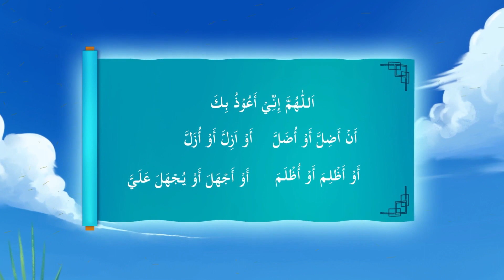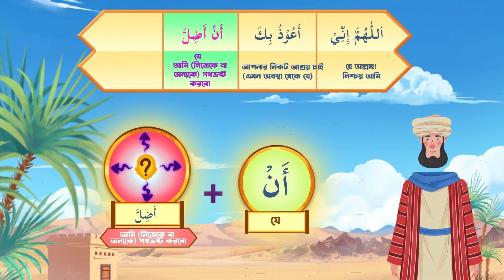বাড়ি থেকে বের হ‌ওয়ার আরেকটি দুআ - ১ম পর্ব [দু'আ সিরিজ 24]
💯 কিভাবে আমাদের সাহায্য করতে পারেন?

🚨কার্টুন নিয়ে আমাদের বক্তব্যঃ
আমাদের এই পেইজটির মুল কন্টেন্ট যেহেতু কার্টুন বা এনিমেশান, সেহেতু পেইজের কাজ শুরু করার আগেই এ ব্যাপারে আমরা আলেম ও বিজ্ঞজনের মতামত সম্পর্কে জানাশোনার চেষ্টা করেছি। সে অবস্থান থেকে আমরা এতোটুকুই বলতে চাই, এধরণের পরিবেশনা যদি ইসলামসম্মত না হোত অথবা হারাম হোত, তবে কখনই এধরণের কাজের সাথে আমরা সম্পৃক্ত হতাম না।

আরও বিস্তারিত জানার আগ্রহ থাকলে আমরা বলবো, সৌদি আরবের বিখ্যাত আলেম, ডঃ সালেহ মুনাজ্জিদ-এর সাইট IslamQA.info, যা ইসলামি বিধি-নিষেধের ব্যাপারে সবচেয়ে কঠোর অবস্থানগ্রহণকারী হিসেবে পরিচিত, ঐ সাইটে কার্টুন বা এনিমেশানের ব্যাপারে নিচের লিঙ্কের লেখা দু’টো পড়ে দেখতে পারেন।

সংক্ষেপে বললে ব্যাপারটি এরকম, একজন প্রশ্ন করেছিলেন, জাপানিজ এনিমেশন (পোকেমন টাইপের এনিমেশন) দেখা যাবে কিনা (২য় লিঙ্ক)? উত্তরে IslamQA থেকে বলা হয়েছে, “The basic principle with regard to adults watching cartoons for fun is that it is permissible, so long as they are free of anything that is contrary to Islamic teaching such as corrupt beliefs, music and so on.” অর্থাৎ নিছক বিনোদনের জন্য এনিমেশান দেখা যাবে, যদি সেখানে শিরক, মিউজিক এগুলোর মতো হারাম বিষয়গুলো অনুপস্থিত থাকে। বিস্তারিত আছে লিঙ্কগুলোতে।

পুরো বিষয়টির সারমর্ম এরকম, যদি বিনোদনের উদ্দেশ্যে কার্টুন বা এনিমেশান দেখতে আমরা অনুমতিপ্রাপ্ত হতে পারে, সেক্ষেত্রে ইসলামিক কন্টেন্ট যে কার্টুন বা এনিমেশানের মূল বিষয়বস্তু এবং ইসলামিক শিক্ষা যে কার্টুন বা এনিমেশানের মূল উদ্দেশ্য, সেটা আমরা বিশ্বাস করি ইসলামসম্মত-ই হবে, ইনশাআল্লাহুল আযীম।

IslamQA এর লিঙ্কঃ

ইসলাম বিষয় নিয়ে কার্টুন আর অন্যান্য বিষয় নিয়ে আরো বলেছেন